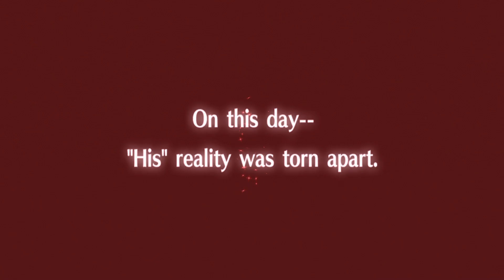Tokyo Xanadu eX+ - All Cutscenes - Chapter 1: -The Eclipse-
Opening [0:10:23]